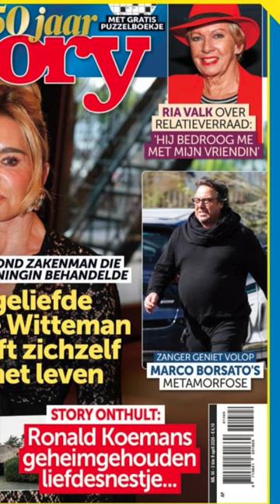BIZAR: Marco Borsato shockeert VI-trio Derksen, van der Gijp en Genee met enorme dikke buik!!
Vragen, tips of ideeën? Stuur ons een berichtje of laat je suggestie achter in de reacties!